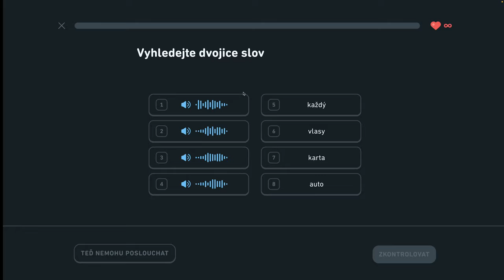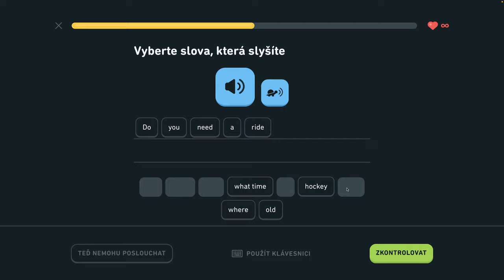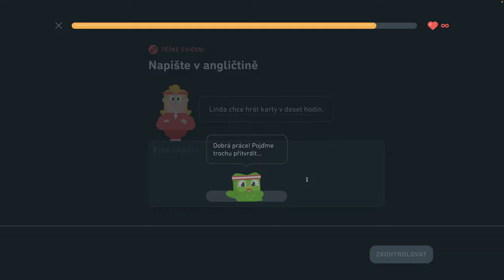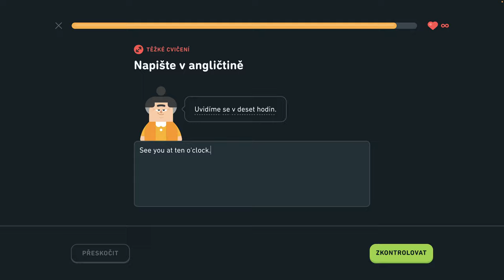🇺🇸 S1, J8 - Naučte sa vyjadriť čas - 5/6 - Naučte sa vyjadriť čas, hovorte o lietaní